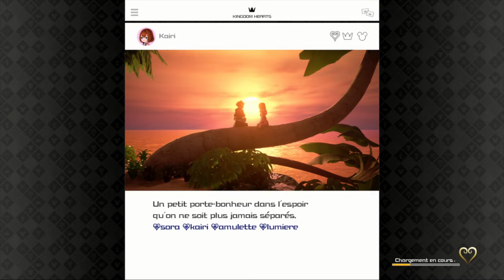Kingdom Hearts III Re Mind - Episode 42 : Que ton cœur soit la clef qui te guide - Let's Play FR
Après deux ans en compagnie de Suzaku pour découvrir ou redécouvrir la série Kingdom Hearts, il est l'heure pour Sora et ses amis de se préparer à affronter Maître Xehanort et la véritable Organisation XIII dans ce troisième épisode numéroté de Kingdom Hearts avec son DLC Re Mind.